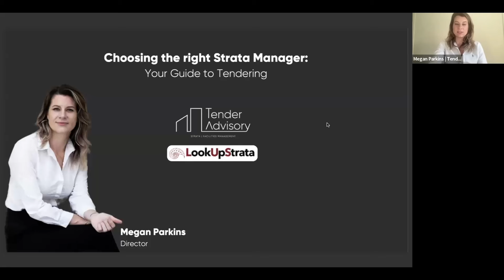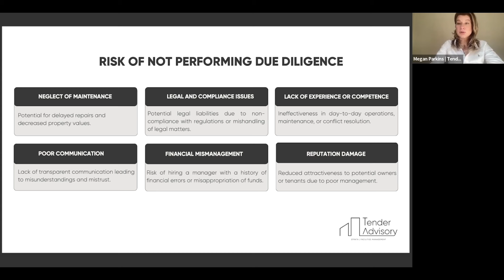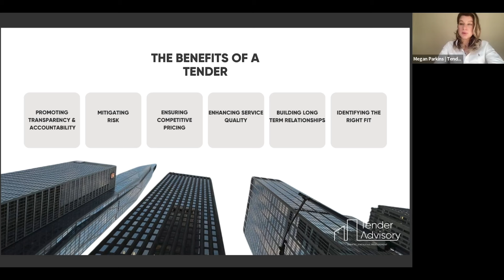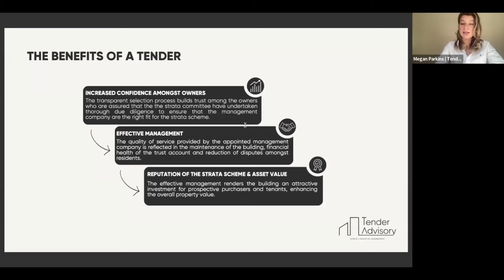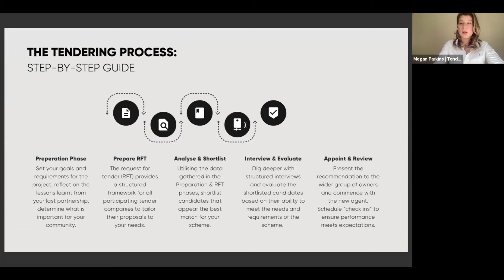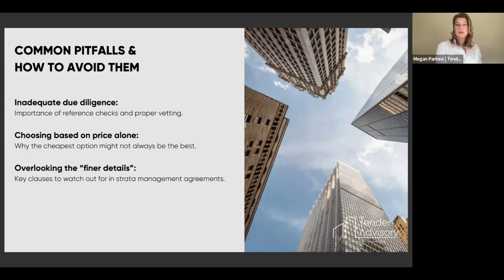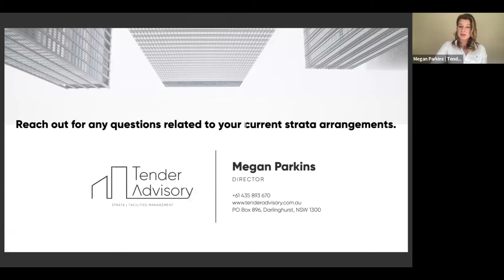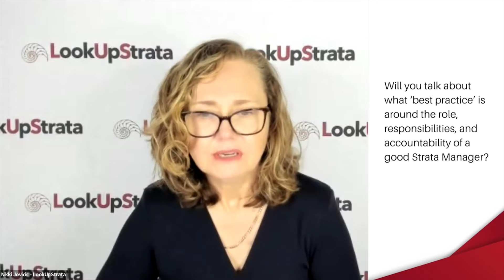NSW: Choosing the Right Strata Manager. Your Guide to Tendering | Lookupstrata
In this webinar, Megan Parkins from Tender Advisory joins Nikki Jovicic from Lookupstrata to explore the crucial role of a formal tender process in selecting the right strata manager for your NSW building.

During this session, Megan discusses:
• Understand the value of a formal tender: Learn how a structured tender process can help you procure competitive pricing, build long-term relationships, and enhance the overall quality of strata management services.
• Identify key considerations: Discover the essential factors when evaluating strata manager proposals, including service quality, risk mitigation, and alignment with your building's needs.
• Enhance transparency and accountability: A transparent tender process promotes fairness and accountability, ensuring that all interested parties have an equal opportunity to participate.

WEBINAR OVERVIEW
00:00 Introduction
03:28 Why choosing the right Strata Manager matters
05:33 Risks of not performing due diligence
07:20 The benefits of a tender
11:26 The tendering process: Step-by-step guide
14:20 Common pitfalls and how to avoid them
16:31 The Role of a Strata Consultant
19:20 Question 1
20:38 Question 2
22:05 Question 3
23:57 Question 4 If a firm takes over our strata management company, can we appoint a new manager?
26:34 Question 5
28:11 Question 6
28:57 Question 7 Can the owners corporation request a particular strata manager?
29:37 Question 8 What are the recommended standards and best practices for a strata manager's role, duties, and accountability?
30:46 Question 9
31:54 Question 10
32:39 Question 11
33:24 Question 12

You can access more information and download the presentation about strata management tendering

Sign up to Lookupstrata's weekly newsletter for more free strata education

Megan Parkins
Tender Advisory
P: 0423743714